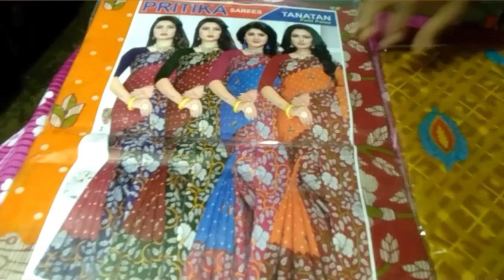আমি তো একা একা কোথাও যেতে পারি না তাই বাড়ির মধ্যে যেটুকু পারি তোমাদেরকে দেখানোর চেষ্টা করি!